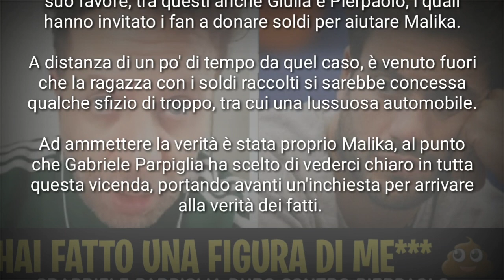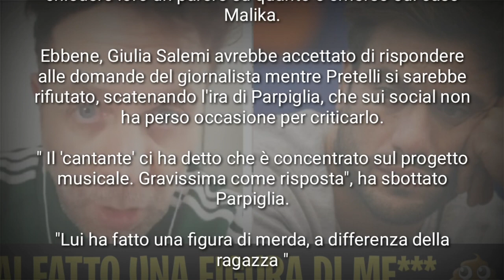Pierpaolo Petrelli ATTACCATO DURAMENTE da Gabriele Parpiglia " HAI FATTO UN FIGURA DI 💩 "